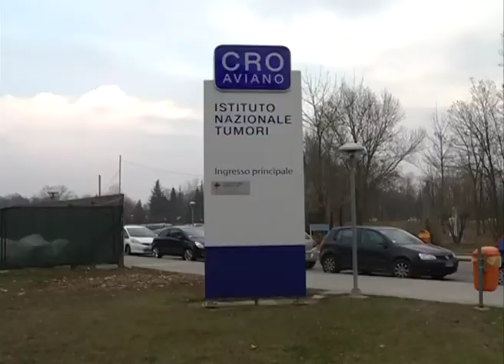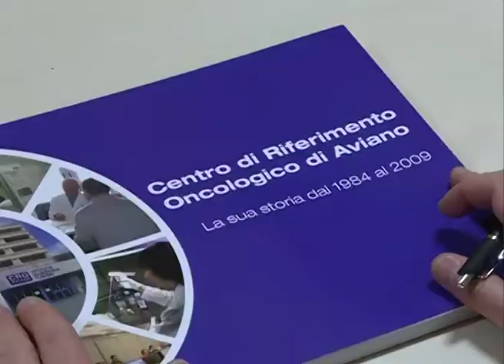Provincia e Cro: dati sui tumori in regione, no a interpretazioni allarmistiche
Nei prossimi giorni una conferenza stampa per correggere analisi errate e interpretazioni allarmistiche riguardanti i dati sui tumori, diffusi nei giorni scorsi, in proivncia e regione.